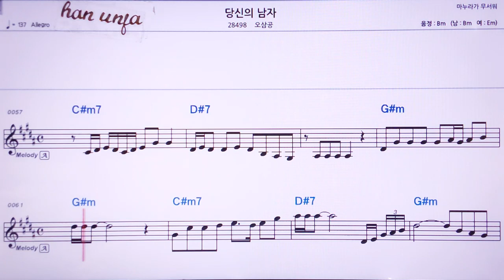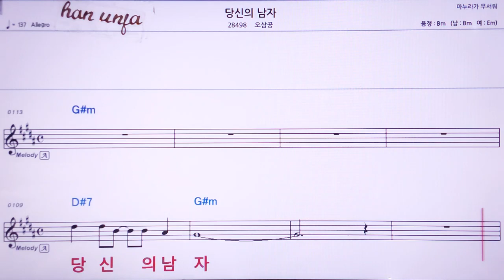💖당신의 남자/오삼공 👍MR,노래방, 가라오케, 악보, 코드, 가사 ,Karaoke,반주